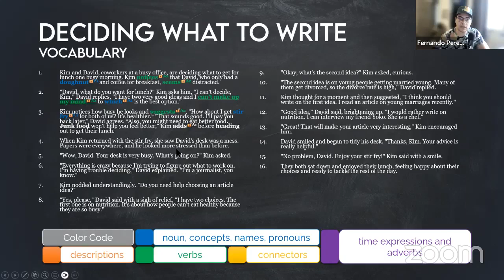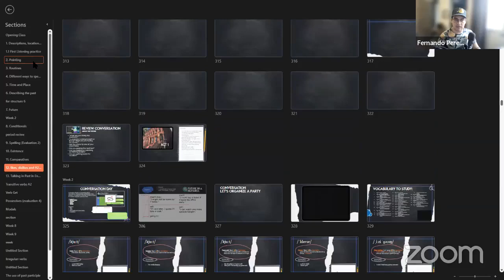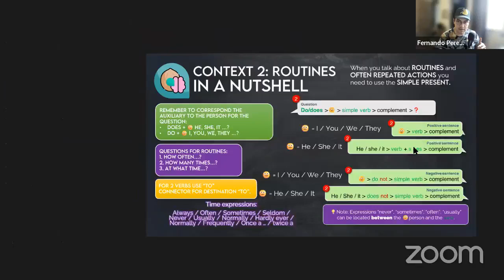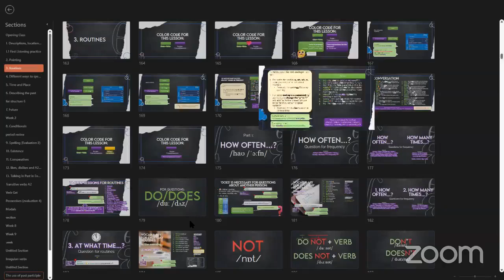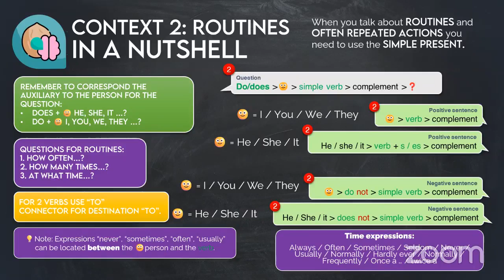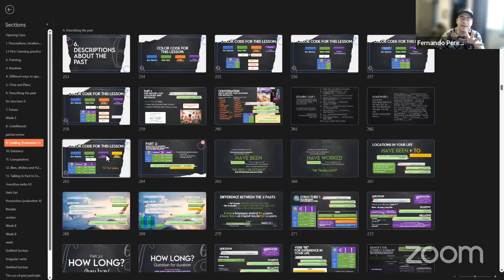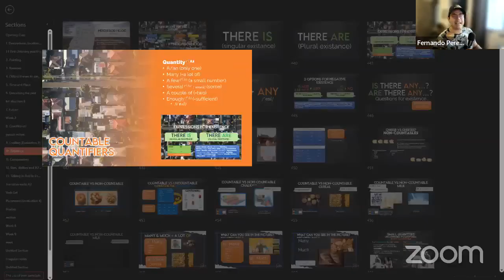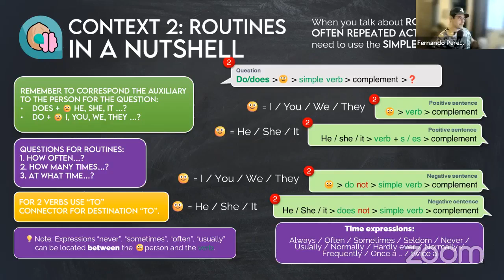A2 Elementary | Vocabulary | Mr. Pérez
Esta clase fue transmitida el día 03 de Julio del 2024 en Facebook Live.